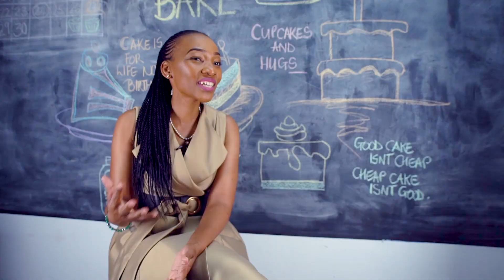URBANITES TRAILER FINAL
This television lifestyle-magazine aims to celebrate creative community builders that have found ways to make it in a society where non-traditional jobs are overlooked. This is a portrait collection of youth creatives sharing their inspiring story’s and giving VIP access to their work to motivate and inspire other youths to take control of their lives.